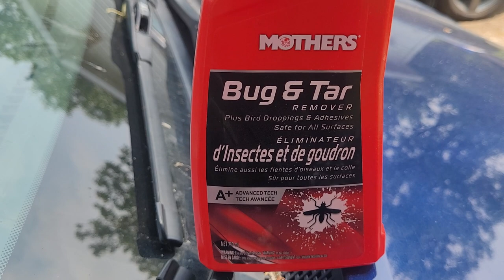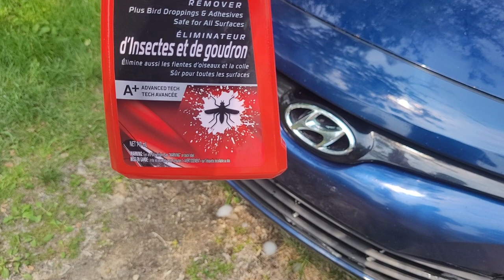Mothers Bug & Tar Remover Review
Another great product from the Mothers line of products.
Was purchased from Canadian Tire, Price was $15.99 before tax.